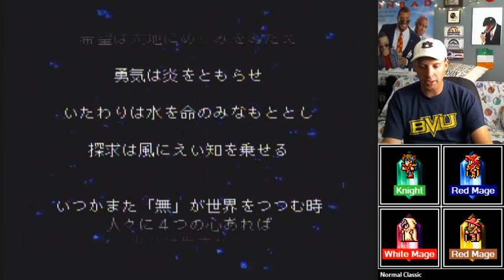FF5FJF2018 Run 3 Final Battle